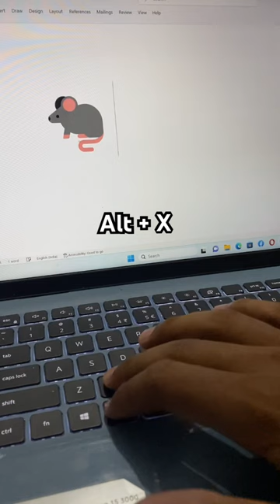Rat | MS word me rat kese bnaye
Basic computer shortcuts

computer | best computer tricks |

Free computer class
Free me computer shike
Online classes
Online computer classes
New computer classes
Ccc course